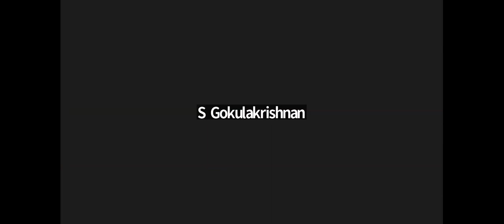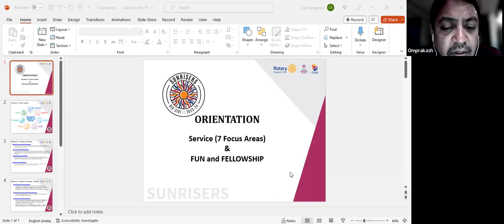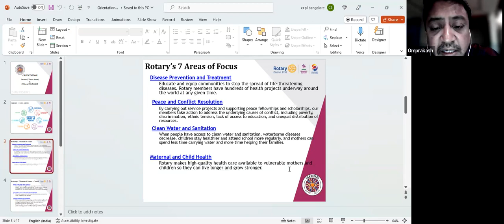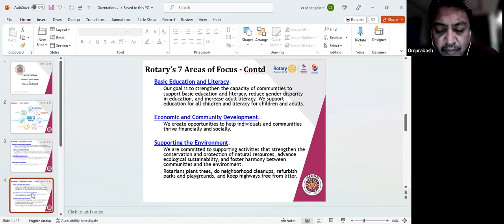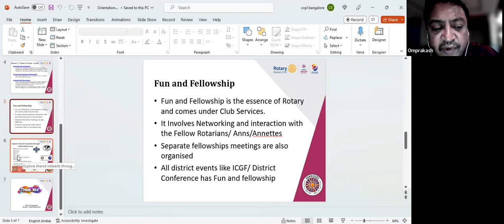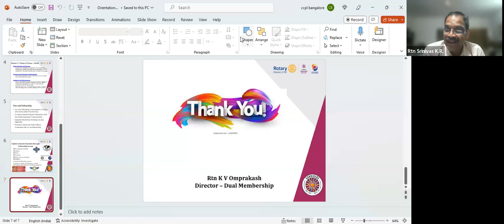New member orientation for RBA members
New Member Orientation Training for RBA Members